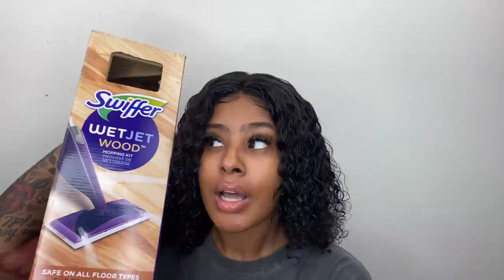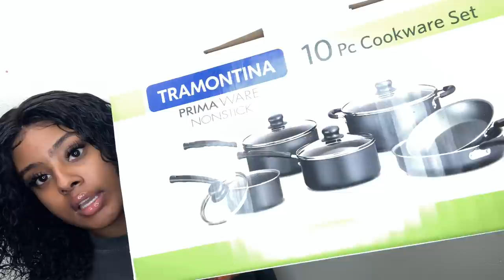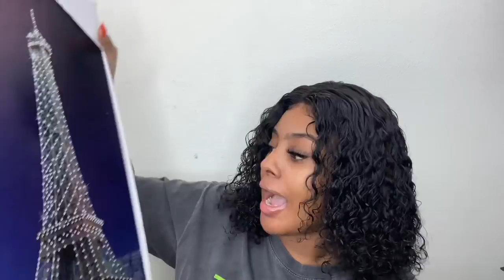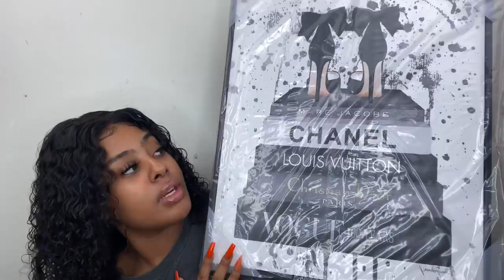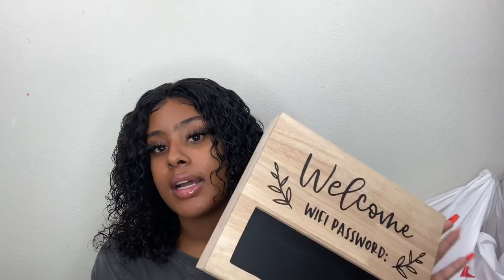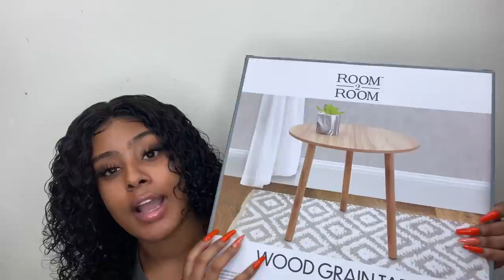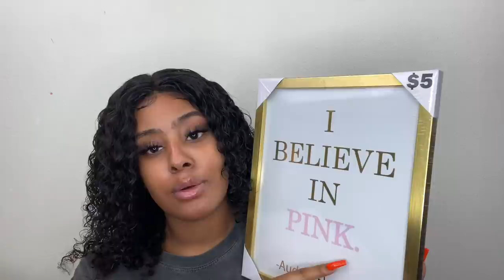HUGE AFFORDABLE APARTMENT HAUL | MY FIRST APARTMENT ESSENTIALS 💗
SHOP ONLINE💕

Links That I Could Find ❤️
Shower Curtain Hooks
Bathroom rugs
Shower curtain
Designer Picture
Lock Lid Trash Can
Pots & Pans
Roddy Richh Rug
Dinner ware set

Miya Lashae
9702 East Washington Street, STE 400 #182

Instagram 💕 @miyalashae